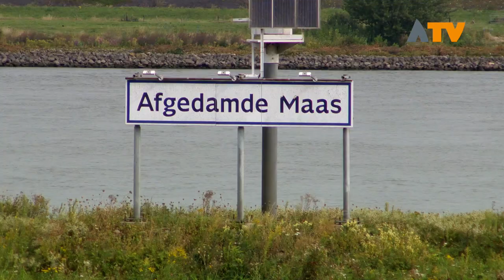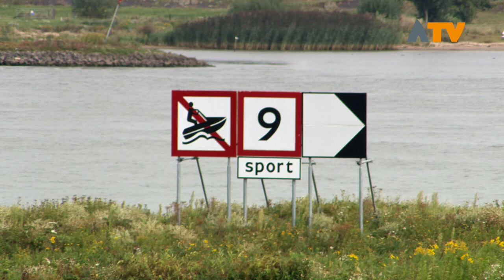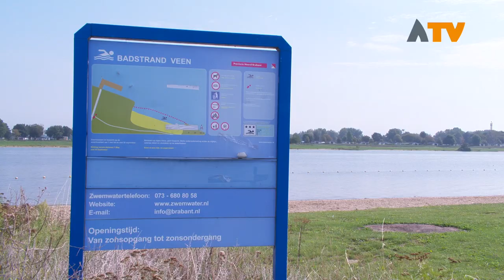Progressief Altena stelt schriftelijke vragen over snelle vaart - Altena TV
ALTENA - Tijdens de warme maanden zoeken veel inwoners de talrijke strandjes op en zoeken verkoeling in de omliggende rivieren en plassen. Veel mensen zwemmen of dobberen op luchtbedden of varen rond in bootjes van divers kaliber.

Afgelopen week waren er een aantal calamiteiten met snelle voertuigen te water en zwemmers. Het is een bekend gegeven dat met name door de snelheid en de golfslag een zwemmer gemakkelijk aan het zicht van een speedboot of jetski kan ontsnappen. Bij een daarop volgende botsing is het leed nauwelijks te overzien. Progressief Altena ziet daarom graag dat deze snelle vaartuigen enkel op aangewezen plaatsen hun gas open mogen zetten, zodat ongelukken op het water zoveel mogelijk worden voorkomen.

“Voor het aangenaam recreëren aan en op ons water is er ons veel aan gelegen om gebieden en vaarstroken voor snelle vaart te reguleren”, aldus Maris en van den Ende. “Daarom vragen wij namens onze fractie het college te onderzoeken of (waar en hoe) gebieden voor deze snelle voertuigen aangewezen kunnen worden. De inzet van een speciale BOA te water lijkt ons geen overbodige luxe tijdens de warme zomermaanden.”